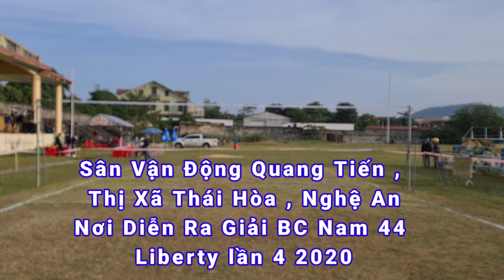Góp 18 triệu 930 ngàn vào tài khoản Thủy Tiên ủng hộ Miền Trung trong giải 44 bóng chuyền Liberty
- Giải Bóng Chuyền Nam  Liberty Vì Miền Trung Yêu Thương 2020 tại Nghệ An với tổng số Tiền Quyên Góp tại sân là 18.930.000 đồng được chuyển thẳng vào tài khoản của ca sĩ Thủy Tiên  .
- Số Tiền tại sân anh Hoàng Minh quận 9 sau ngày giao lưu của Sang Miệt Thứ đôi công với Lâm Hưng là 15 triệu và anh Hoàng Minh có giao lại cho Anh Hòa Lê bên tổ chức  Giải Liberty 5 triệu và giao cho Khanh SUPPER ( idol Bóng Chuyền , Người Đặc Biệt , ...) là 10 triệu đồng để anh trực tiếp thiện nguyện đi làm cứu trợ cho bà con miền Trung .
- Cảm ơn mọi người đã chung tay vì miền trung yêu thương tuy không nhiều nhưng đủ để sưởi ấm nhiều con tim ...
Xem các trận đấu giải 44 Liberty trên kênh Thỏ Mắt Kính nhé :